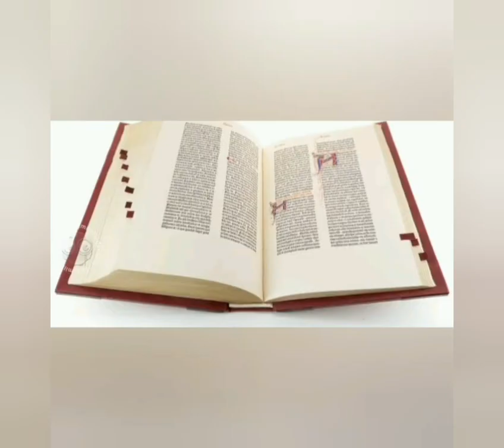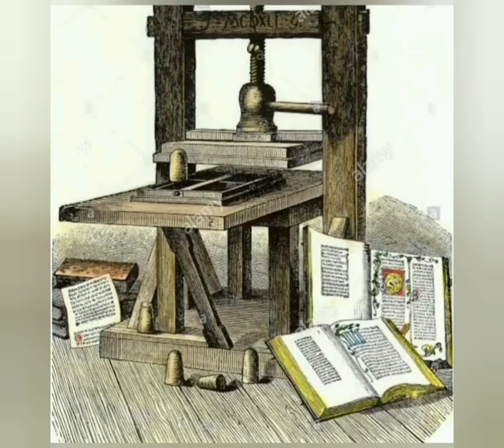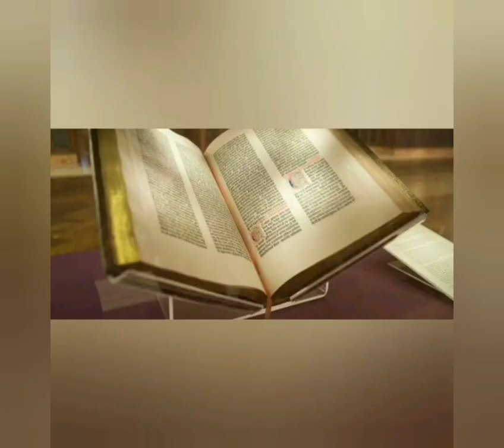Short story of Johannes Gutenberg and Sardar Vallabhai patel